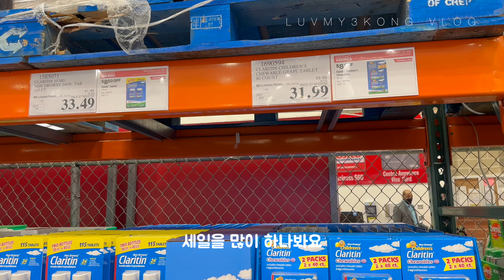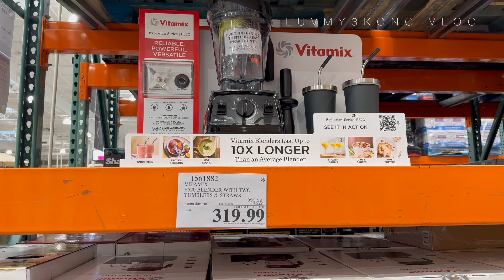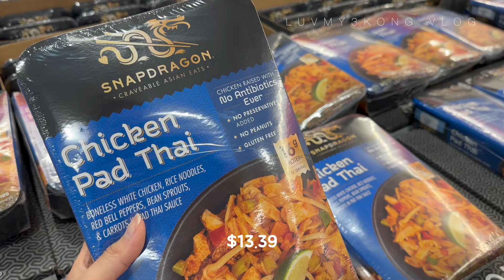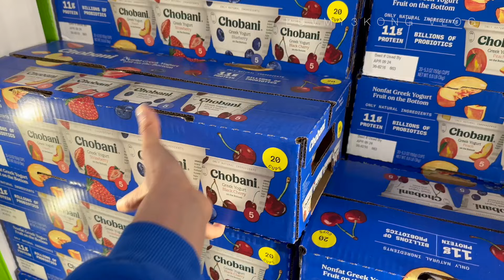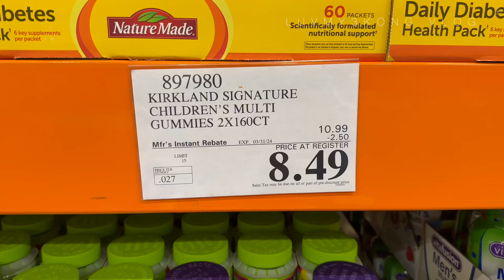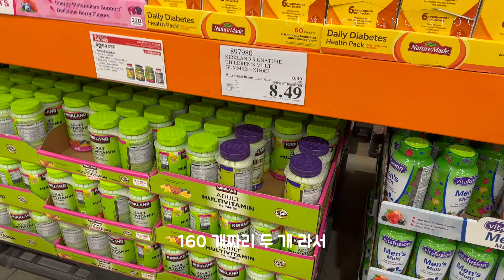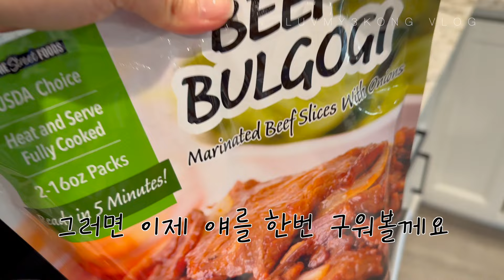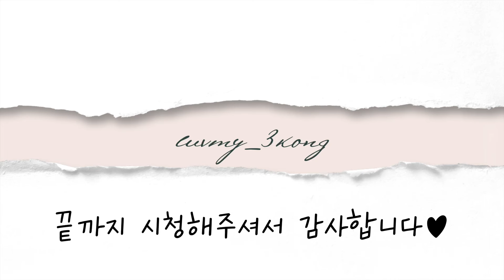🇺🇸3/5일 세일 시작하자마자 달려간 코스트코 세일 | 새로나온 한국 제품 리뷰도 함께 해요 | Costco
안녕하세요
구독자님들께 코스트코 세일 정보 드리려고
비를 뚫고 세일 하자마자 달려간 세콩맘
그리고 후다닥 편집도 마쳤지요 ^^
새로나온 코리안 불고기 리뷰도 함께해요

🍴오늘 뭐먹지?
홍합탕
소불고기

🎹오늘의일기 03Love,Love,Love!